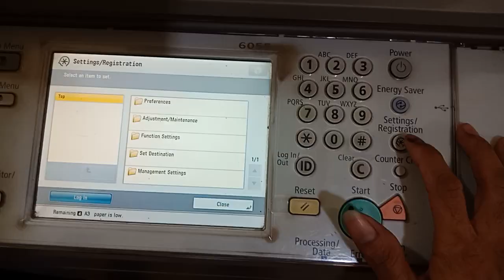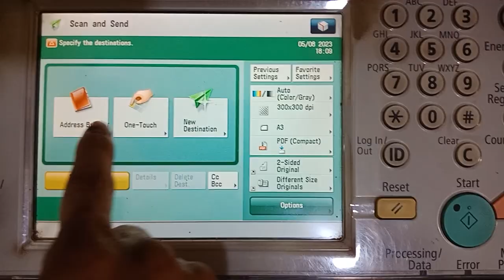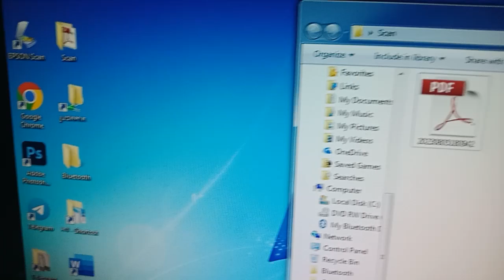canon scan to pc